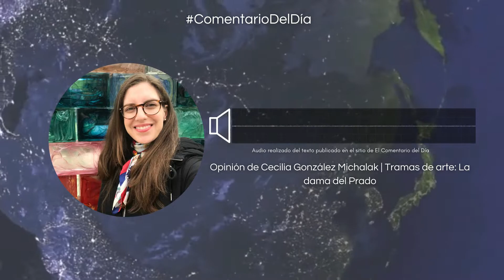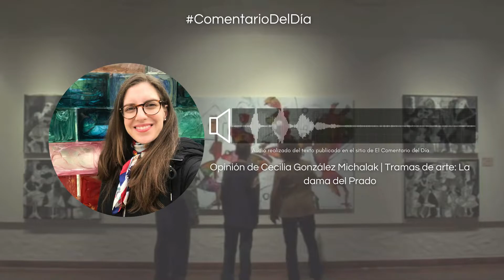Tramas de arte: La dama del Prado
El Comentario del Día de la Mtra. Cecilia González Michalak ✍🏼 | "Nada consigue desbloquear su creatividad, por lo que acepta la invitación de su mentor, el profesor David Sierra, a pasar unos días en su casa. Ahí, descubre un secreto: unas extrañas fotografías..."